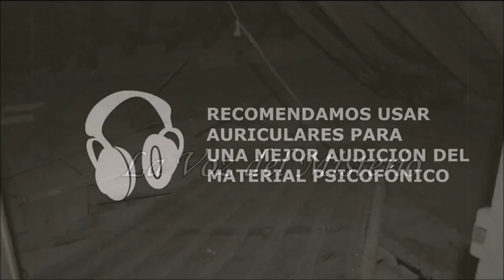La Voz del Misterio - Psicoimagenes-Vidicon 1 - Sinesio Darnell